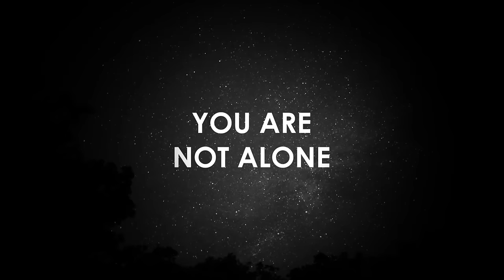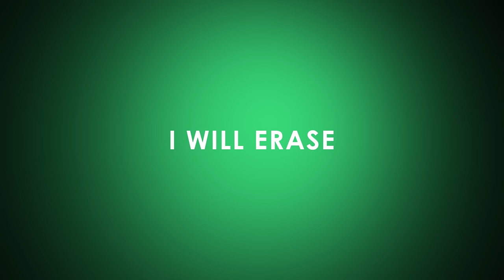Disciple - Erase (Official Lyric Video)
Official lyric video for "Erase" by Disciple.
The new album “Long Live The Rebels” is available now!
or Amazon